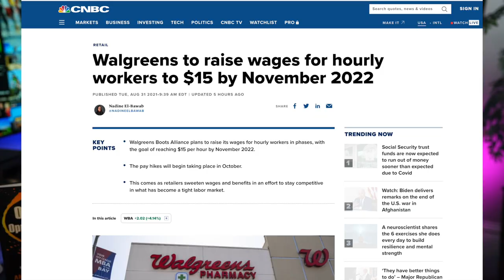SHOCKING UNEMPLOYMENT RULING! UNEMPLOYMENT BENEFITS | PUA UPDATE Fraud | SSI Increase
A man from the great state of Kentucky chained himself to his local unemployment office, because he's tired of being broke.

In an act of desperation, the man chained himself to the Louisville unemployment office yesterday morning and was met with resistance and police presence.

The man stated: “I don’t want trouble. I just want help. I’m just tired of being broke — no toilet paper, no dish liquid, no nothing. I don’t have no money.”

Hopefully more unemployment assistance will be available to people like this man, as millions of struggling Americans are still in need of these vital federal extended enhanced unemployment benefits to help get us through this difficult year.

Meanwhile, massive drug store chain Walgreens has announced a new employment initiative, pledging to offer all workers $15 an hour by November 2022.

With large companies fighting for new employees, Walgreens hopes that beginning salaries at $15 an hour with potential for pay hikes can bring in the support necessary to get back on track.

Walgreens CEO Roz Brewer explained: “Investing in and rewarding our team members is not only the right thing to do, it’s highly important to retaining and attracting a talented workforce, and to continuing to serve our critical role in community health care.”

With the drug store already hiring 25,000 full-time and part-time workers during the course of the pandemic, Walgreens could be a great place to work for anyone currently seeking new employment at a great company.

A judge from the great state of Florida sided with Governor Ron DeSantis and ruled to end Federal extended enhanced unemployment benefits early in the Sunshine State.

Judge Layne Smith stated: “The state has the legal right to stop participating in the program. This decision belongs solely to the state’s chief executive.”

An attorney representing the state allegedly said: "Neither federal law nor Florida law requires participation in the CARES Act programs, including FPUC.”

I’m so sorry to all my viewers living in Florida, and hopefully the government will offer new disaster relief efforts through another unemployment benefit program or employment bonuses and pay increases across America.

If you still haven’t applied for unemployment assistance, get a taco and some tequila after applying today.

Simply check out your state’s PUA or UI website, show them your employment history and identifying documents, and fill out the application as genuinely as possible and to the best of your abilities.

For honestly and truthfully answering all their questions, you could receive a backdated unemployment check for over $20,000.

To all of the gig-workers, self employed, independent contractors, 1099 workers, even side hustlers, volunteers and freelancers, the PUA will help you get these amazing government disaster relief funds that you deserve.